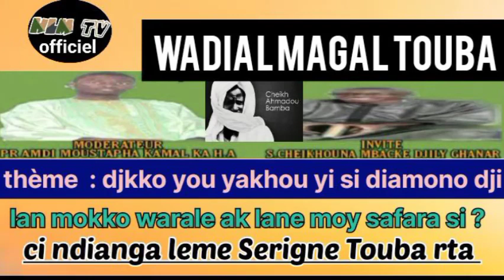N°15 wadial magal touba : serigne amdi Moustapha Kamal ka di dalale Serigne cheikhouna mbacke djily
gningue lene di gnane guéne aboné wo si séne chaîne YouTube HLM TV officiel guir défendre Sounou makgnou bakh gni rta ak séni Tarikha ak djambar lo Ak képpe kou léne bagne.

dr Modou kama thiaw di leral féni Fadel NDIAYE wahabiste limi WAKH djeuma léko si Cheikh tidiane serif 👉.

wahabiste yi Dagnouy nane Dagnouy sangou dagnouy tak di wo aye gnibar kate sa younou djakhlé 👉 .

dr mouhamad Ahmed lo féne yimou fenale Ousmane dane fodio rta kou beuga kham loume ko sosole kaye fi 👉.

dr mouhamad Ahmed lo mome lafi wahabiste tek fisi rewoume Sénégal guire mou djité

oustaze Omar Sall, kazzabe omar Sall, féne katt la digue lou léne. imam Cheikh guaye gandigal , ak oustaze omar Sall,

wahabiste dagni wakh ni eulake yawmal khiyama gnom rek gnoye mouthiou فرقة الناجية koudoule gnom sawara nga djeum